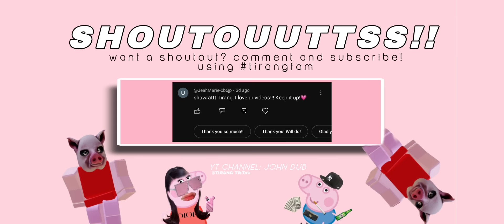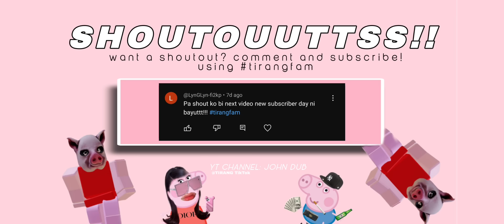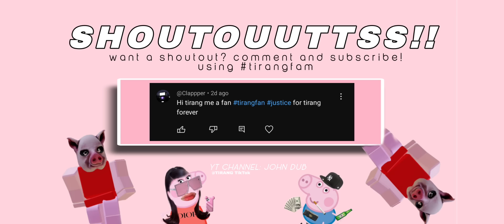GRANNY HORROR MULTIPLAYER TOGETHER WITH MY COUSIN, WILL WE SURVIVE THIS?😍😍😍😍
Granny Horror Multiplayer is a first-person horror game where players can either play solo or join other players online to escape from a sinister house guarded by a creepy old woman. Players can cooperate with each other to solve puzzles and survive. You can download the game on Android from Uptodown or APKPure, or play it on PC using the BlueStacks app player. Source